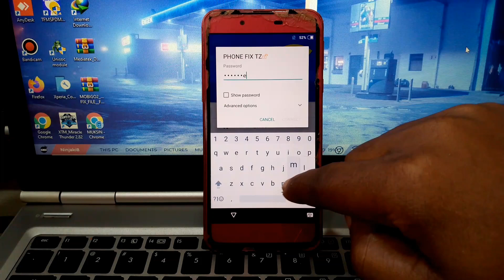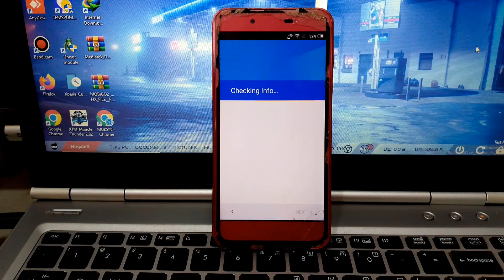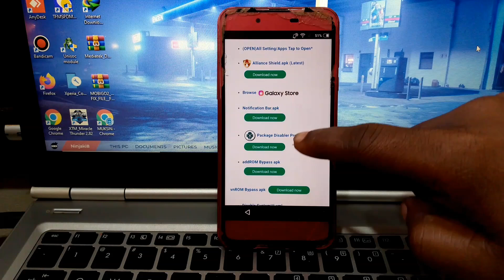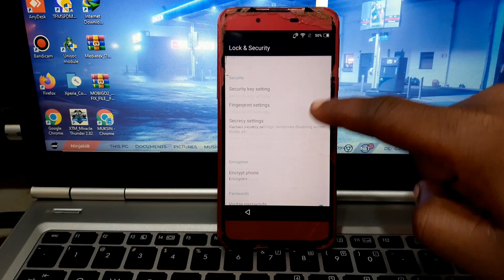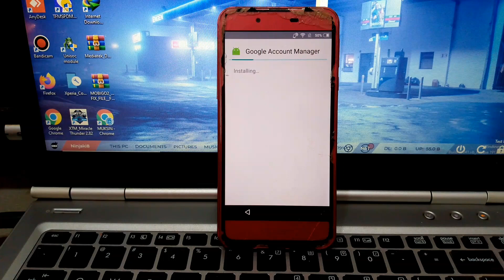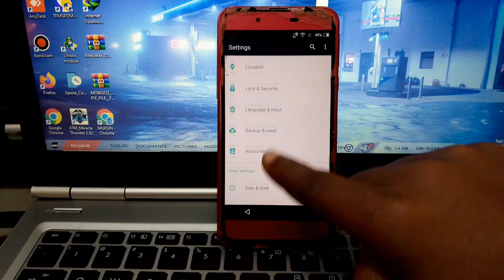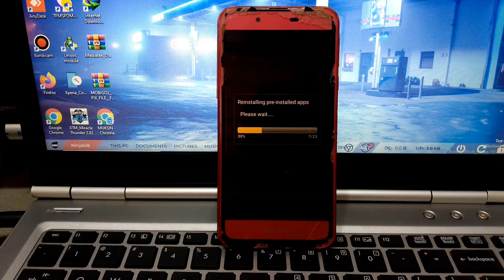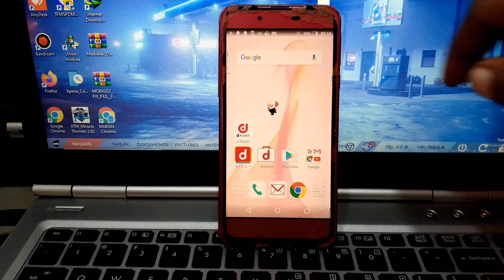Docomo sh-02j Frp bypass Without Pc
how to bypass google account Docomo sh-02j